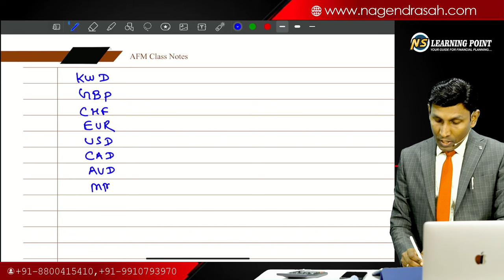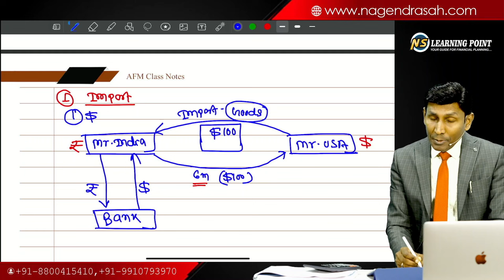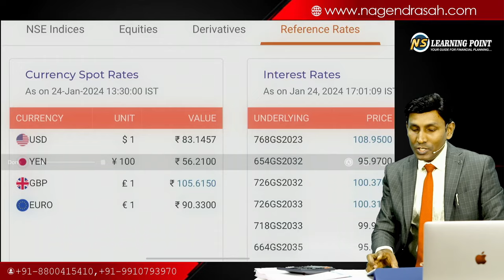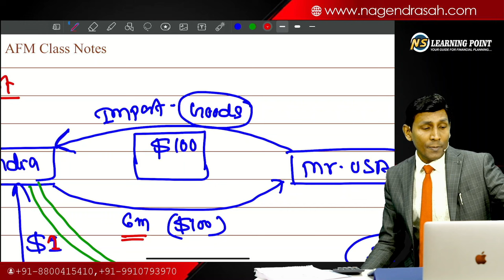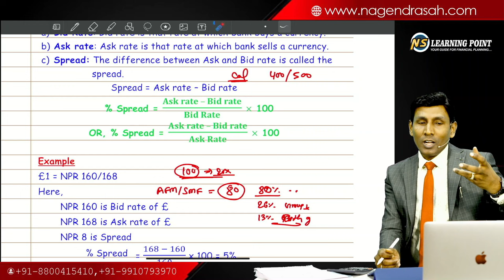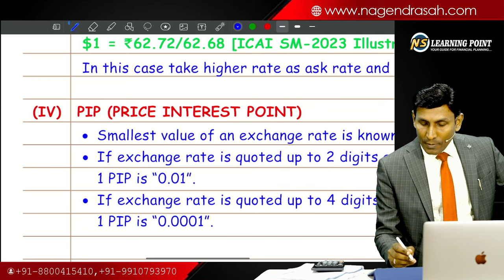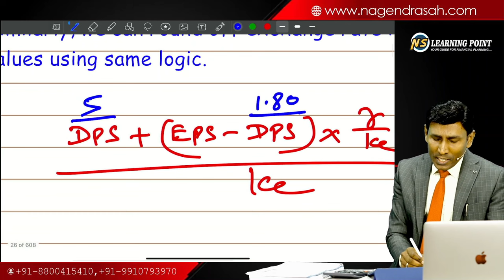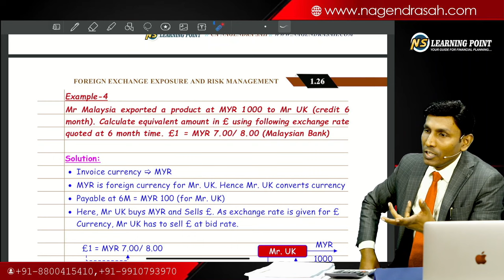Forex Lecture -2 || AFM / SFM Exam Oriented Batch || CA / CMA FInal || CAP-III || CA Nagendra Sah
For Details:
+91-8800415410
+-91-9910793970